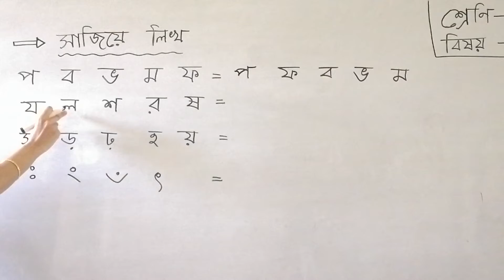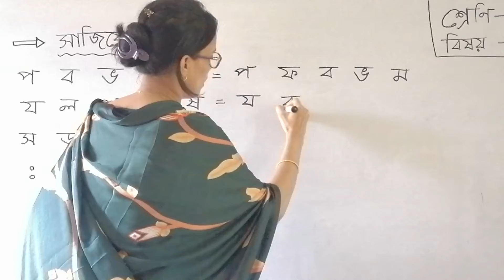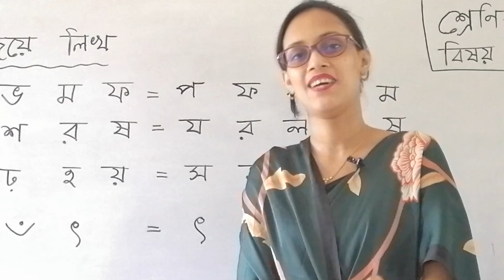শ্রেণি- শিশু-১- বাংলা (২৬/০৯/২১)